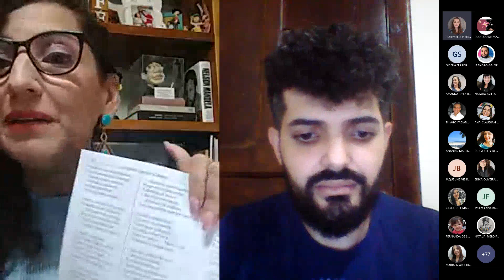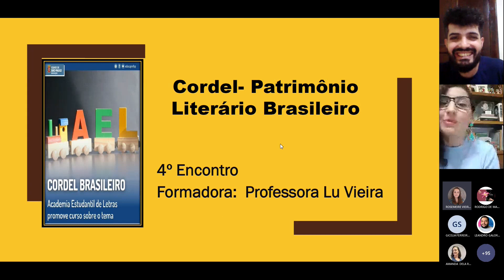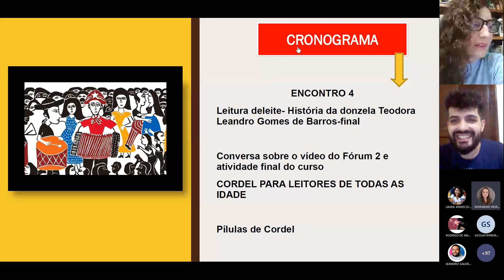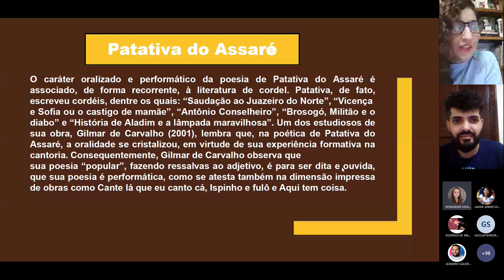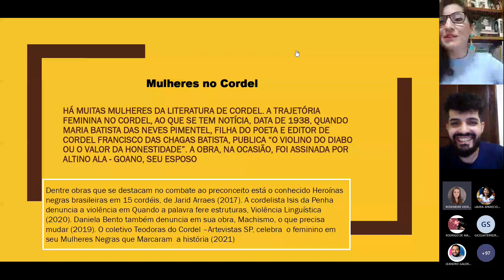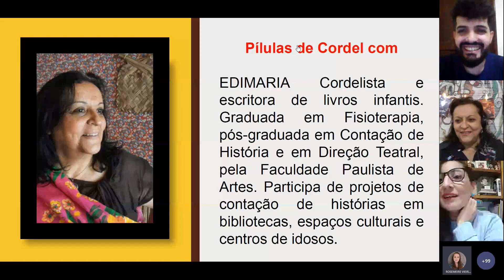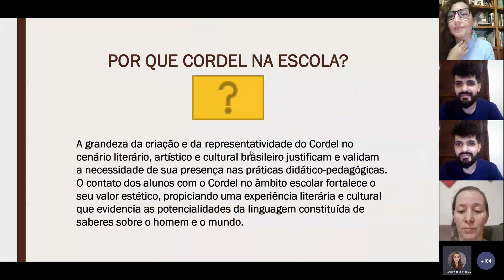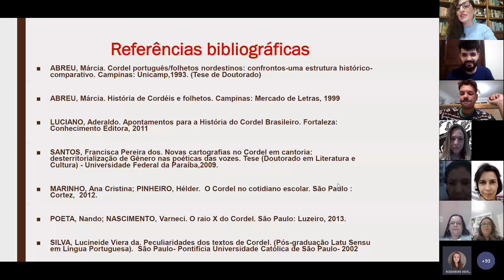AULA 4 - CORDEL: PATRIMÔNIO LITERÁRIO BRASILEIRO